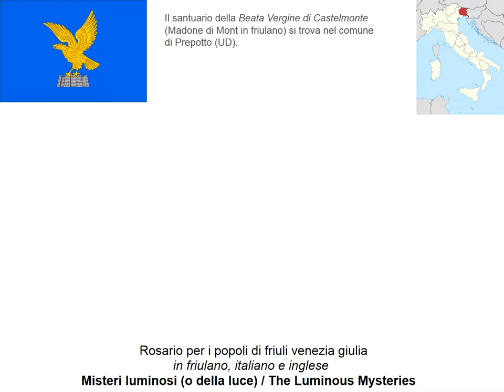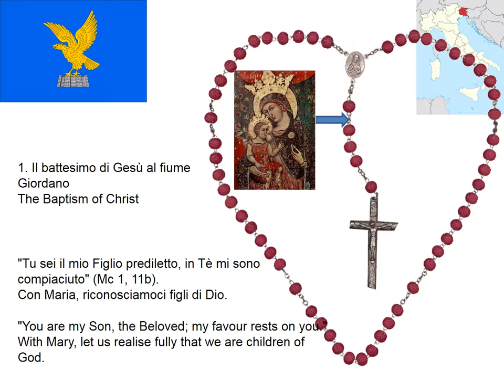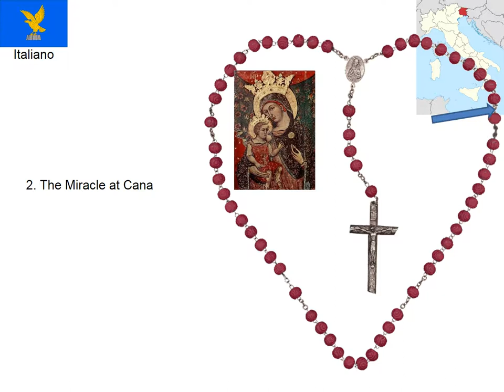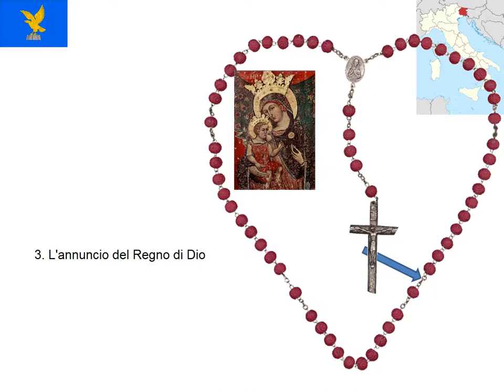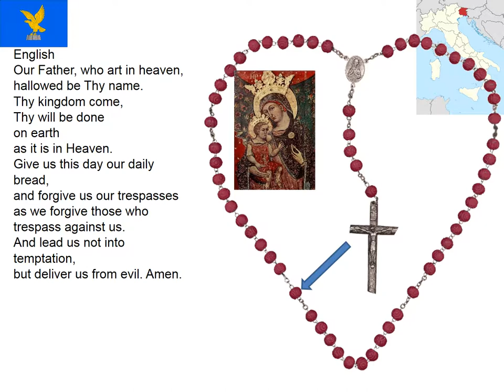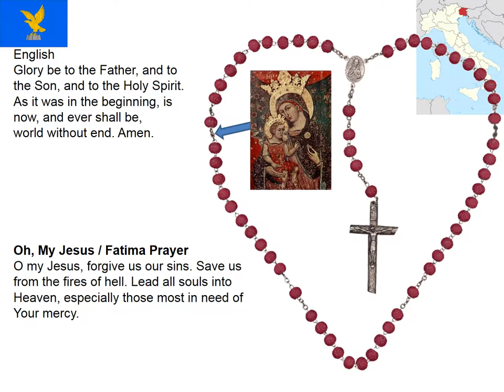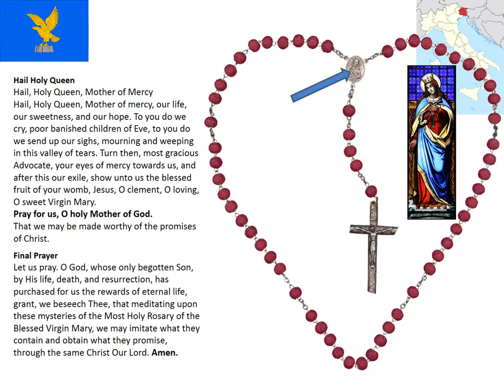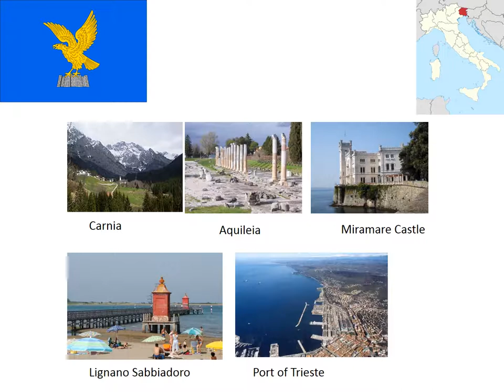Rosario per i popoli di Friuli Venezia Giulia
Rosary.  Luminous Mysteries.. For the people of Friuli Venezia Giulia.  in Friulano, Italiano and Inglese.  In Friulano, Italian and English.  Any music which may appear on this film does not belong to me, but was playing during the filming of this educational video. I am not making any profit from its use.

Note that this video is not for profit and educational for any music featured. The films is "narrated" by the host, thus changing any original musical compositions or works from their original form into smaller segments of audio and not available to download as complete works. B.B. Friulander- New Jersey, USA Aug 11, 2017.